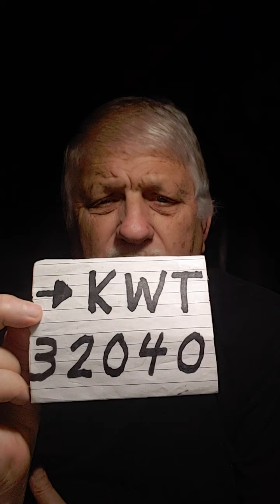Are " YOU " Abounding (Fully) In The LORD? ElderlyMinistry.com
ElderlyMinistry.com